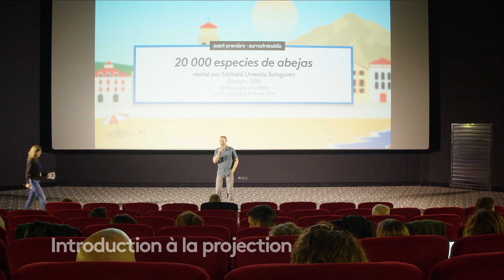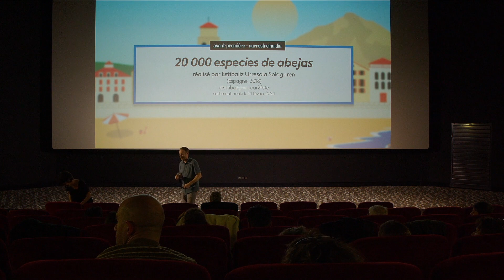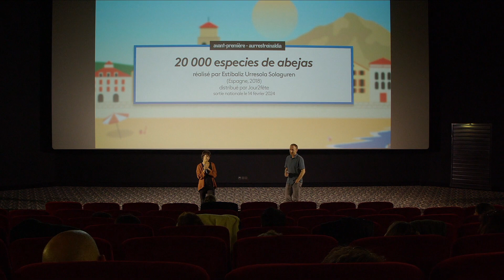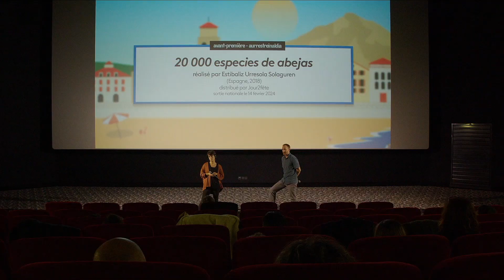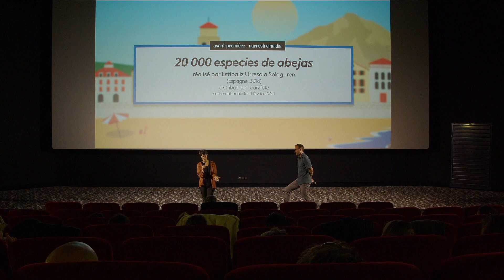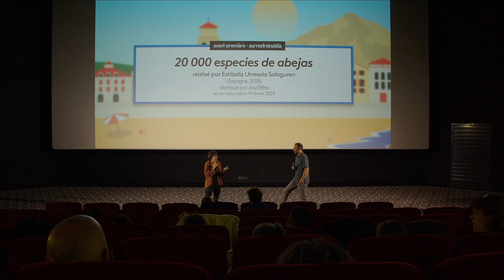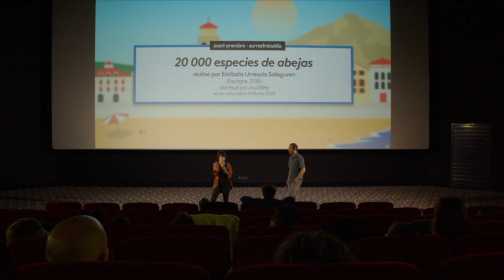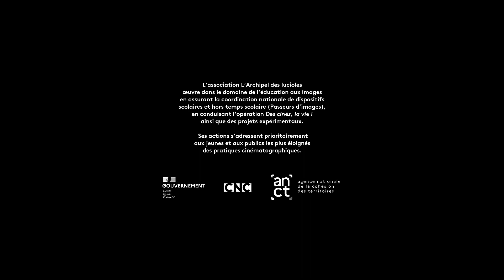Échanges autour de « 20 000 espèces d'abeilles »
Échanges suite à l'avant-première du film « 20 000 espèces d'abeilles » réalisé par Estibaliz Urresola Solaguren et distribué par Jour2fête.